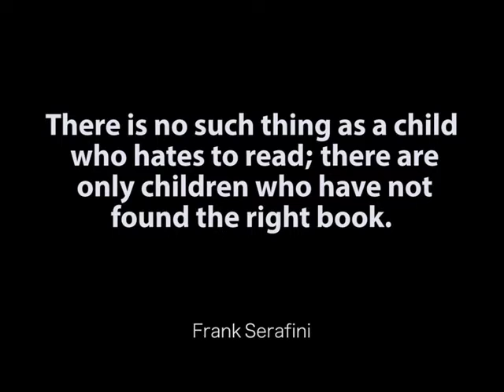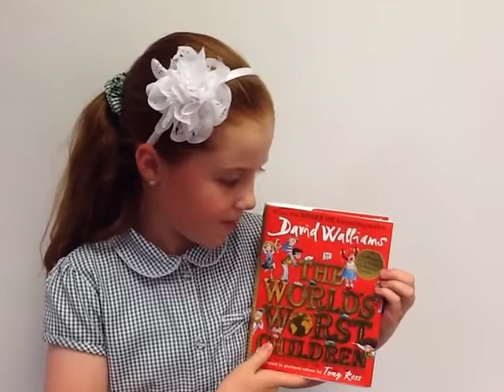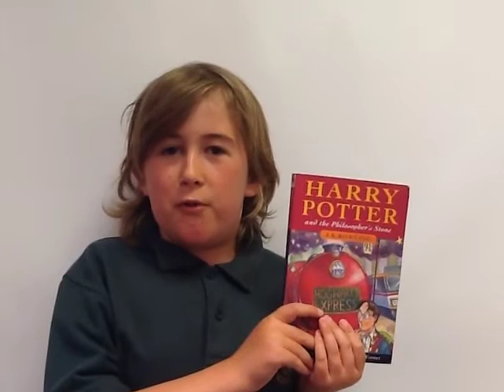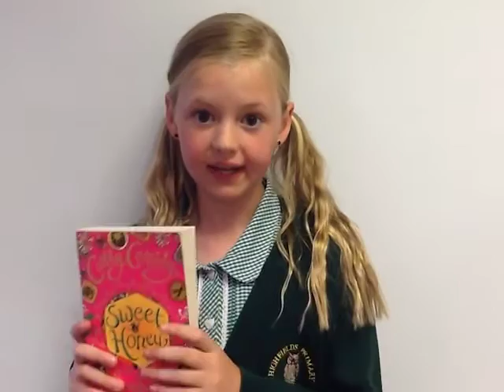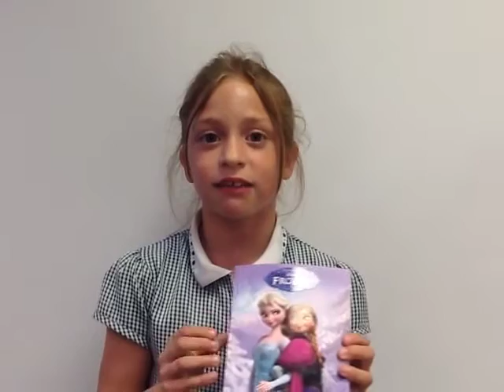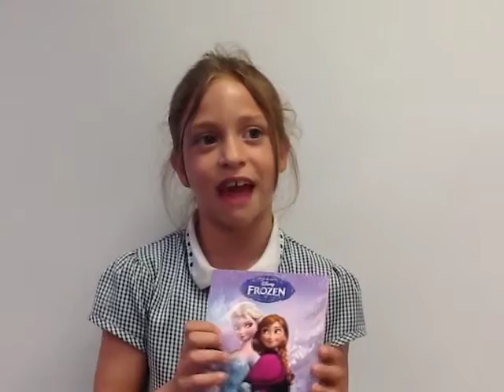Highfields Primary School Book Bench Sculpture and Art Foundation CIC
Highfields Primary School Book Bench
Created by the Sculpture and Art Foundation CIC
Music Supplied by Composer David Harper